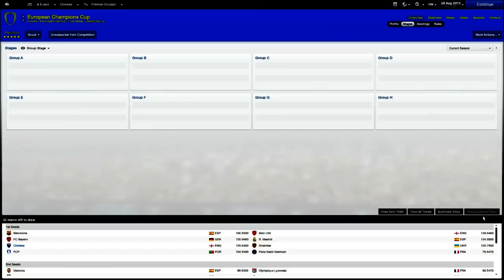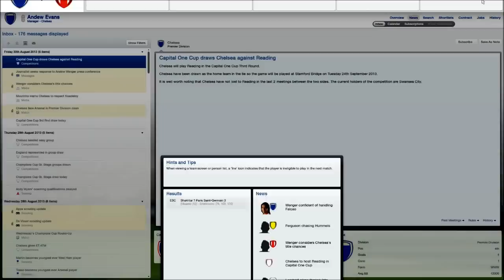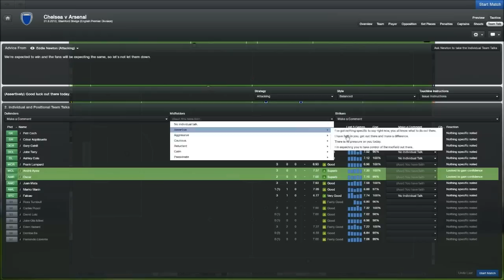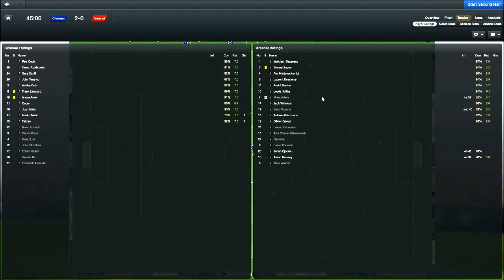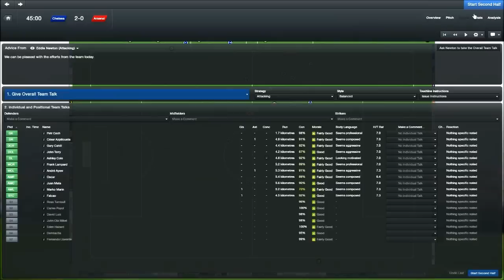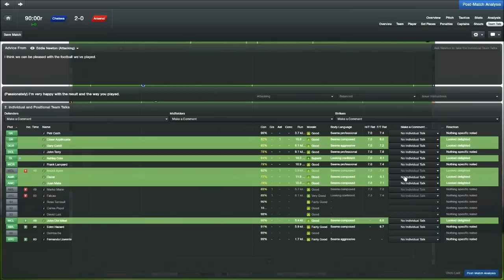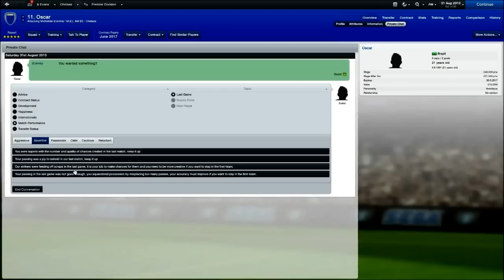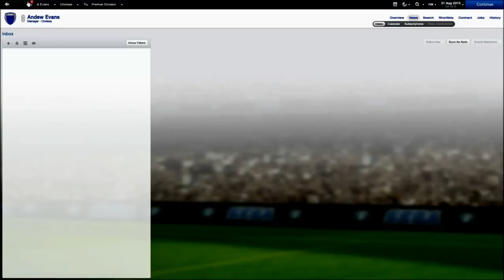FM 2013 - Chelsea Fc - S2 - E8 - London Rivals - vs Arsenal